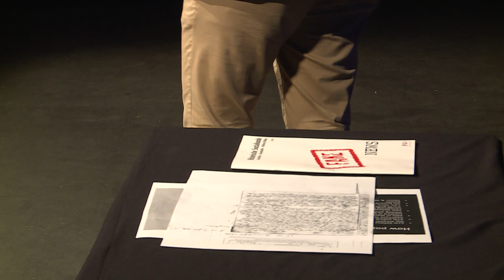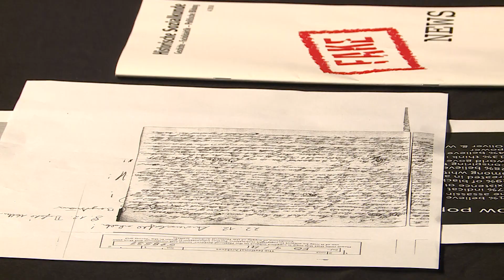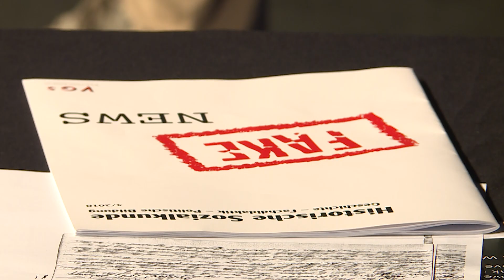Claus Oberhauser: „Wenn der Schein trügt - Verschwörungstheorien“ (Science Slam Innsbruck 2019)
Claus Oberhauser (Geschichte, Universität Innsbruck / PH Tirol) beim 9. Science Slam Innsbruck. Aufgezeichnet am 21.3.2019 im Treibhaus Innsbruck.
Organisation & Moderation: Bernhard Weingartner
Aufzeichnung: rauschKrügl film
Produktionsleitung & Bildregie: Bernhard Krügl
Ton: Treibhaus Innsbruck
TV-Konzept: B. Weingartner & media productions Film- und Medienproduktion GmbH
Science Slam wird unterstützt vom Bundesministerium für Bildung, Wissenschaft und Forschung